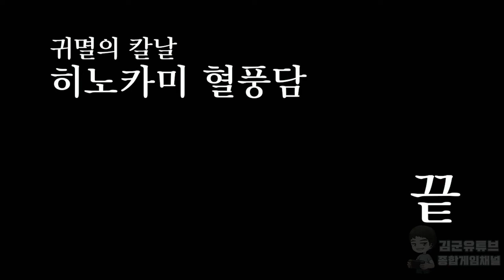[김군] PS5 귀멸의 칼날 히노카미 혈풍담 : 히노카미 혈풍담 (Demon Slayer : Kimetsu no Yaiba)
히노카미 혈풍담 (Demon Slayer : Kimetsu no Yaiba)